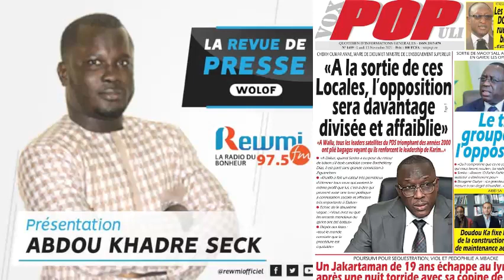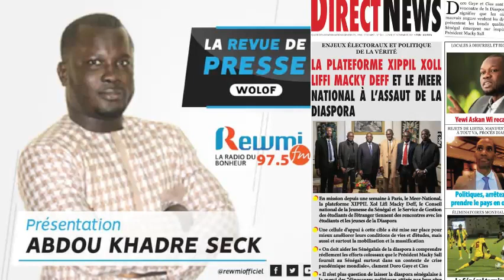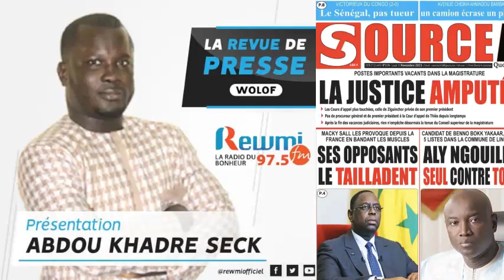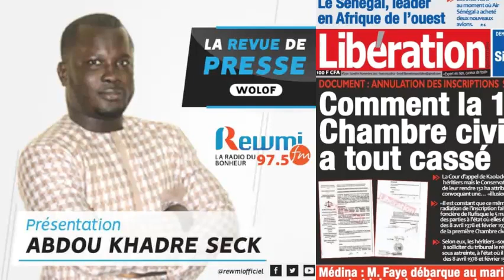REVUE DE PRESSE DU 15 11 2021 AVEC ABDOU KHADRE SECK WLF